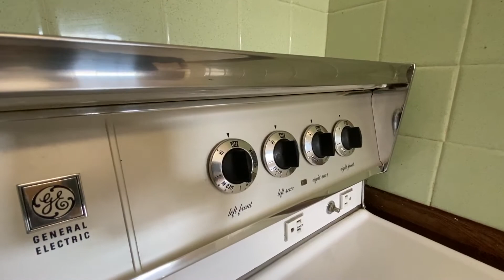25 Curtis Street - Medford, MA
Carol Henriquez Realtor